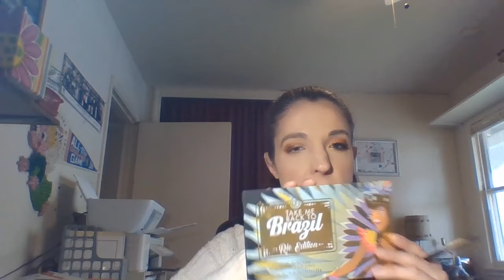the queen lion is here makeup look.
It was lovely creating this video from a disney classic. I used the born to run palette by Urban Decay. Also the Take Me back to Brazil Rio Edition palette. I used NXY matte liquid eyeliner. I used Smashbox eyeliner in the shade Raven in my water line. It is waterproof. The I used two mascaras Tarte maneater mascara and Ulta mascara.